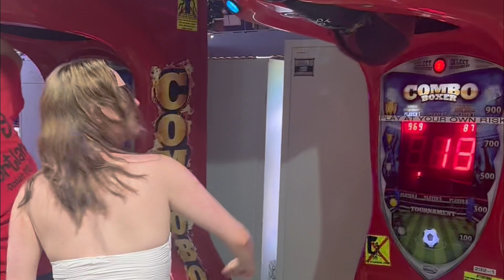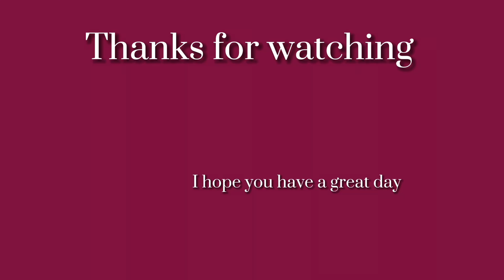vacation part 1